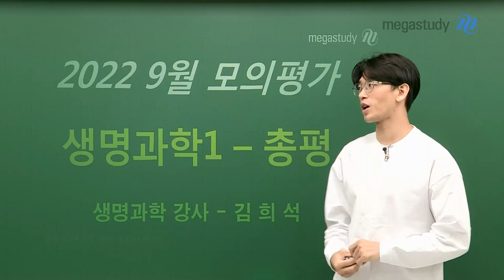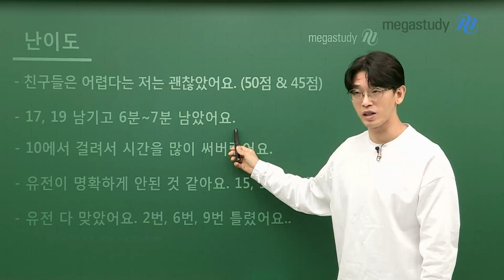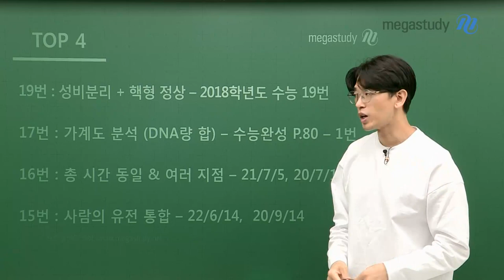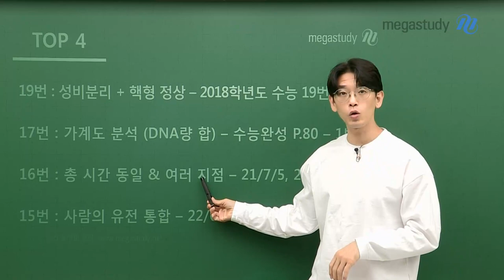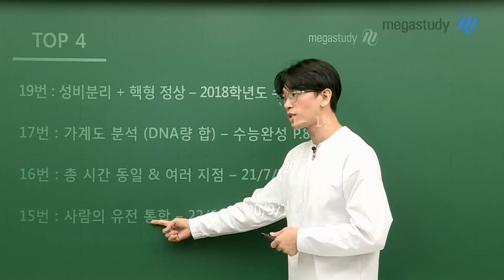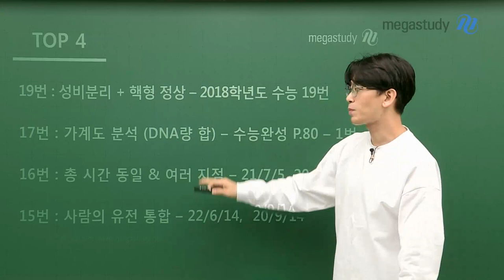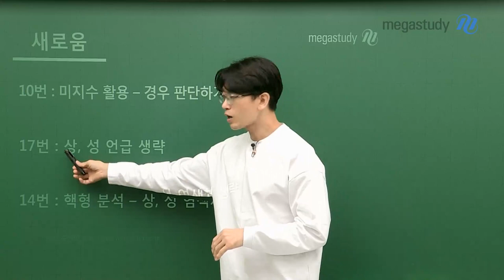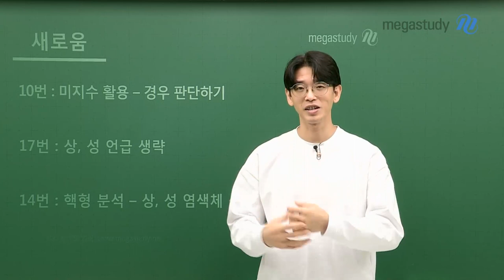[메가스터디] 생명과학l 김희석쌤 - 9평 총평, 남은 기간 자신만의 전략으로!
시험보느라 너무너무 고생 많으셨어요~

이번 생명과학Ⅰ 난이도는
중상이긴 했으나, 기출 변형이 많았던 것 같습니다.

친구들의 케이스별로 어떻게 공부를 하면 좋을지
차근차근 안내해 드릴게요!

v 친구들은 어렵다는데 저는 괜찮았어요. (50&45점)
v 17, 19번 남기고 6~7분 남았어요.
v 10번에서 걸려서 시간을 많이 써버렸어요.
v 유전이 명확하게 안된 것 같아요. 15, 17, 19번 틀렸어요.
v 유전 다 맞았어요. 2, 6, 9번 틀렸어요.

이번 시험을 치르고
되게 힘들어 하고 지친 학생들이 많더라구요~

시험에서 내가 부족한 것이 무엇인지
어디에서 내가 시간을 더 쓰고 있었는지
너무 킬러에만 초점이 맞춰져 있진 않았는지

전략을 수정하고 반영해서 나아간다면
남은 기간 문제 없이 잘 할 수 있으리라고 믿습니다!